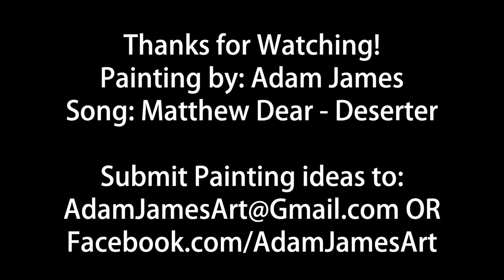Painting: Whole Life Song: Matthew Dear Deserter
Hi I'm Adam James.
 I've been painting for about ten years now, and from time to time a friend or a friend of a friend has actually paid me to paint for them. I fell into a lull for a while and then I stopped painting all together for nearly a year.
I'd always get requests from family and friends for paintings and they'd provide suggestions and subjects. Naturally, I wouldn't listen because of the cost involved in producing a painting with stretchers, canvas, acrylic paint, and everything. Also no one was willing to pay. I feel into a bit of a depression.
I've managed to turn that around, and I'm producing paintings as cheaply as possible. Now all I need are subjects to paint and that's where you come in.
Anyone can submit an idea for a painting and I'll consider any ideas or images sent. It could be anything or anyone.
Twitter at: AdamJamesArt@AdamJamesArt